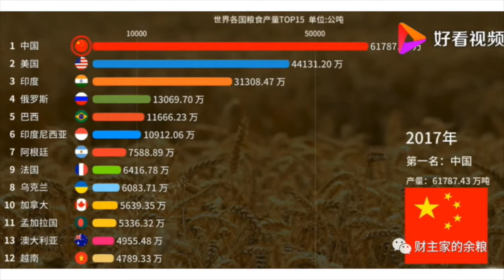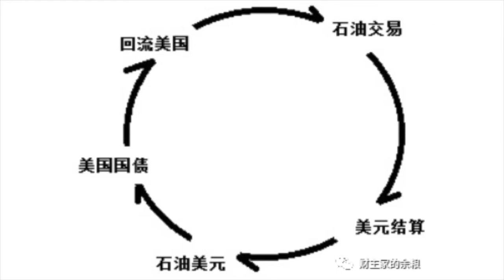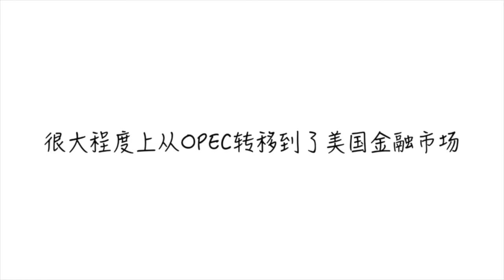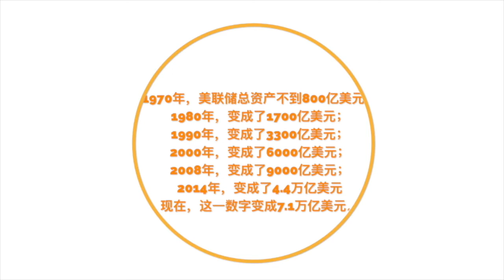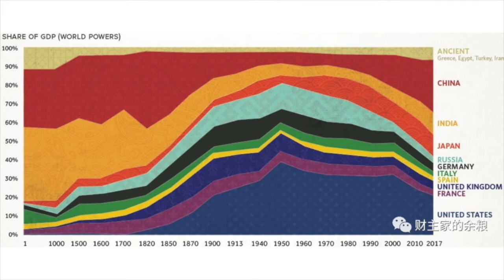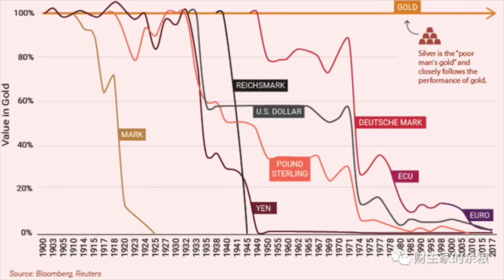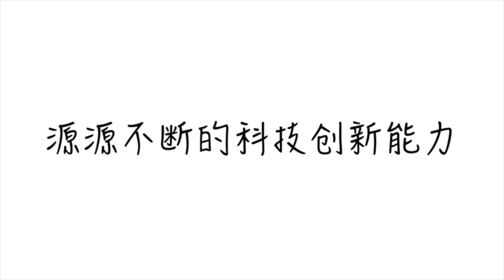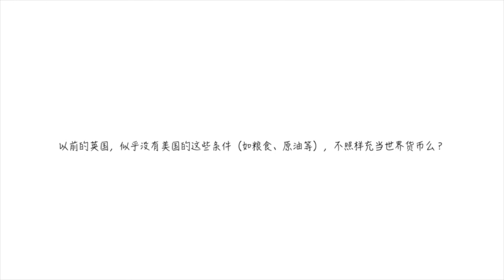美元凭什么充当世界货币？【节选版 | 限时免费】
嘉宾源主言论不完全代表本台观点。不喜勿喷，慎惜羽毛；百花齐放，欢迎争鸣！真理越辩越明，支持理性论战，反对人身攻击！

免责声明：我们致力于保护作者版权，注重分享，文章内容版权归原作者所有，本视频节目属公益推广性质，如有版权异议，请联系Yuan Media，我们会立即处理，谢谢！

Yuan Media is a transnational media serving both audiences in China and the U.S., mainly covering the field of the real estate, finance, economy, politics, lifestyles, and entertainment.

Yuan Media Channels

✩US Investment Guide
    Your source for critical insights and best practices for investing in the US.
    WeChat: 美国投资客 vesta-wealth

✩ Voice of Washington：Raise Your Voice - Asian American Politics
     Diverse voices deliver a stranger message.
Washington needs to hear from its Asian American.
     Don't be silent, let your voice be heard!

✩ Asian Food Guide
    Send your stomach overseas for a taste of Asia